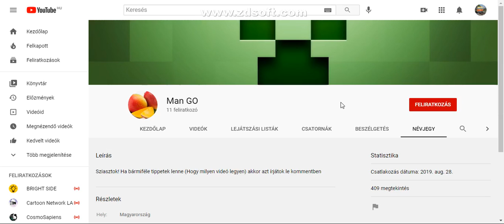Iratkozatok fel Man GO ra. :)